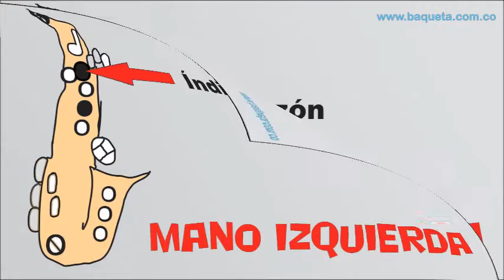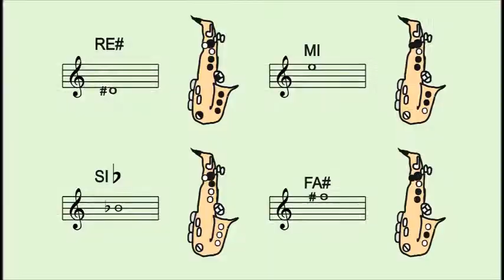APRENDA A TOCAR FÁCILMENTE 20 CANCIONES EN EL SAXOFON CON ESTAS 8 NOTAS MUSICALES ACADEMIA BAQUETA